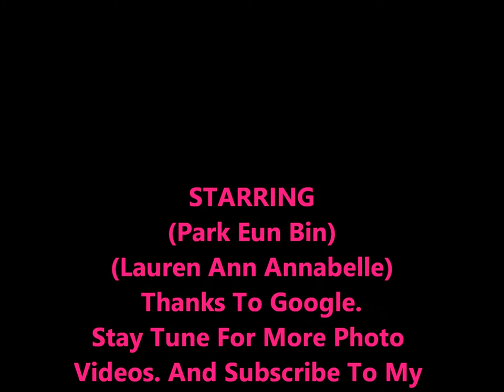Park Eun Bin Photo Video